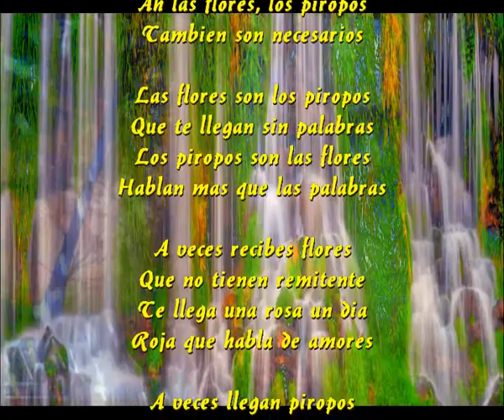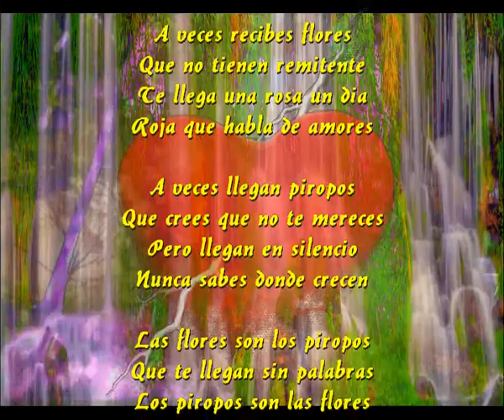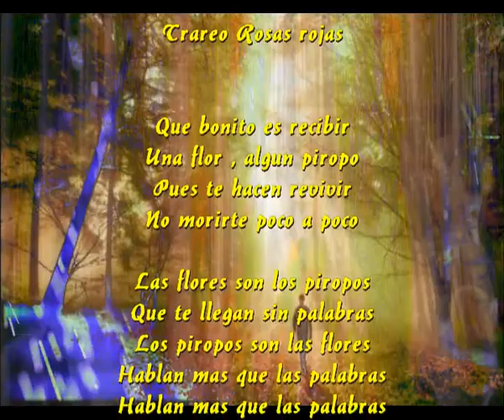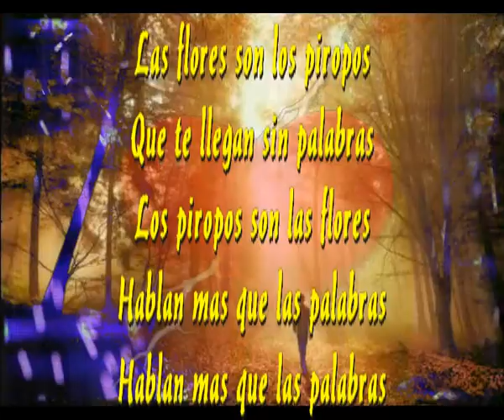Mas que las palabras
Ah las flores, los piropos
Tambien son necesarios

Las flores son los piropos
Que te llegan sin palabras
Los piropos son las flores
Hablan mas que las palabras

A veces recibes flores
Que no tienen remitente
Te llega una rosa un dia
Roja que habla de amores

A veces llegan piropos
Que crees que no te mereces
Pero llegan en silencio
Nunca sabes donde crecen

Una roja rosa llega un dia
Y te llena de melancolia
Trae recuerdos que se fueron
Y que aun son fantasia

Trareo Rosas rojas

Que bonito es recibir
Una flor , algun piropo
Pues te hacen revivir
No morirte poco a poco